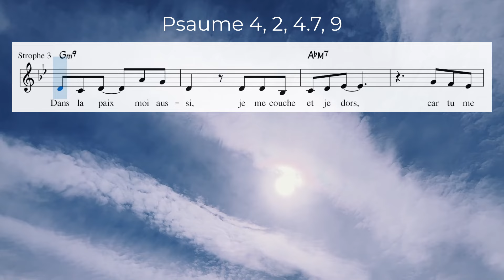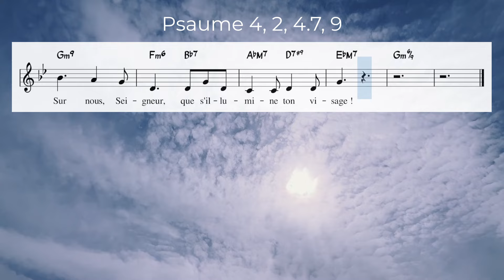Sur nous, Seigneur, que s’illumine ton visage - partition Psaume 4 (3e dimanche de Pâques – Année B)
3ème dimanche de Pâques – Année B

Paroles :
Sur nous, Seigneur, que s’illumine ton visage !

Quand je crie, réponds-moi,
Dieu, ma justice !
Toi qui me libères dans la détresse,
pitié pour moi, écoute ma prière !

Sachez que le Seigneur a mis à part son fidèle,
le Seigneur entend quand je crie vers lui.
Beaucoup demandent : « Qui nous fera voir le bonheur ? »

Dans la paix moi aussi,
je me couche et je dors,
car tu me donnes d’habiter, Seigneur,
seul, dans la confiance.